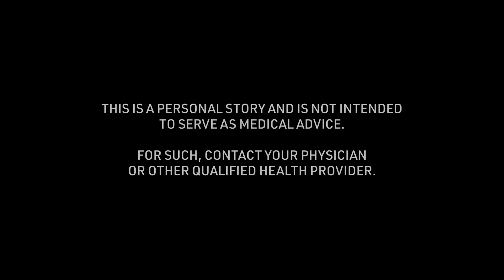Skyler's Wrestling/Martial Arts Concussion Story: Greatest Challenge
Skyler talks about the "Greatest Challenge" of the wrestling/martial arts concussion story received at 16 years of age. To see all of his story and thousands of others visit the Concussion Story Wall

1) What was the cause of your concussion?
2) What were your symptoms? (Physical/mental struggles?)
3) What was the greatest challenge about your concussion?
4) What tips helped you get through your recovery process?
5) In retrospect, what is something helpful you could have said to yourself during recovery?
6) Were you comfortable sharing experiences about your concussion? Were your family, friends, team, coach, school helpful in this process?